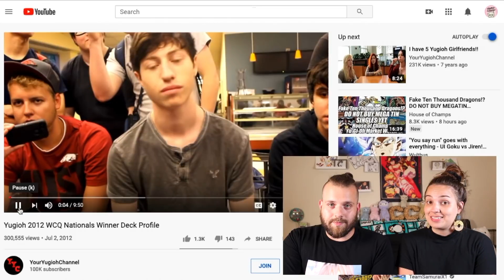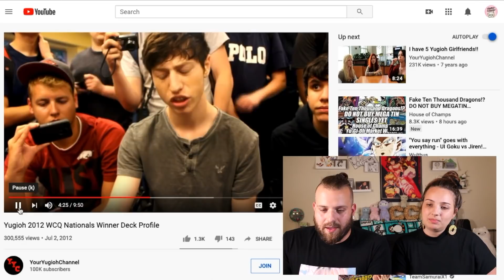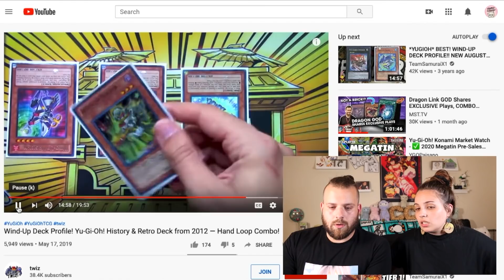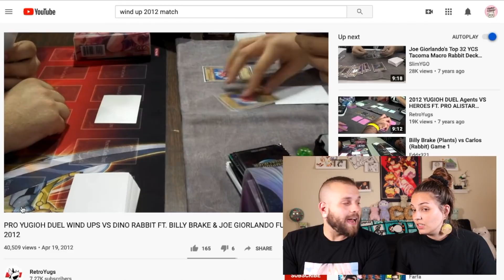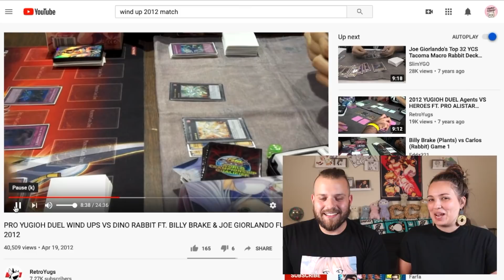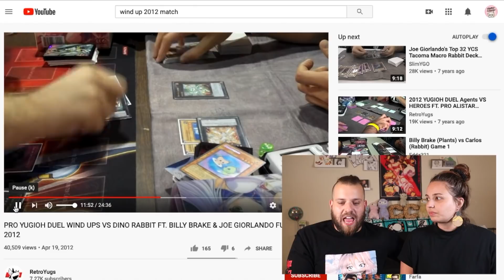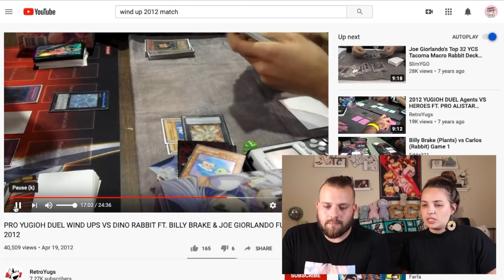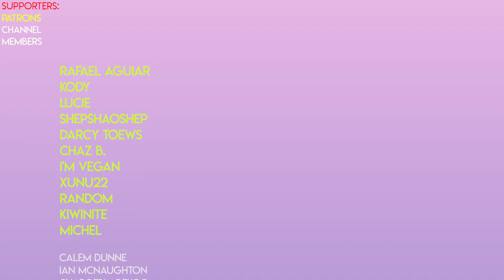New Yu-Gi-Oh! Players React to Old Formats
In this video, with the help of my friends Brian and Logan over at Crush Cards, we'll see the reaction New Yu-Gi-Oh! Trading Card Game Players have to Old Yugioh Formats!!!